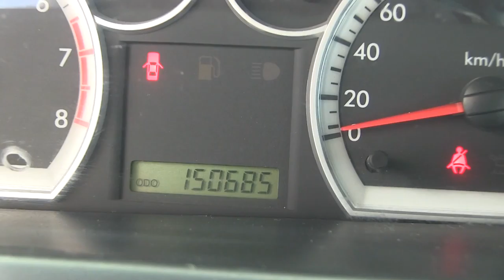Chevrolet / Aveo / 2014 - L121029